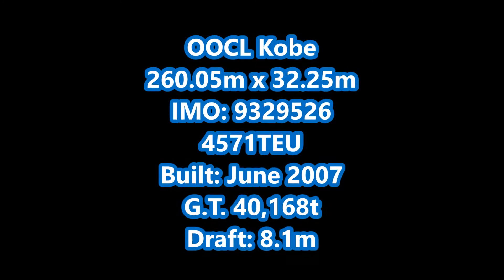OOCL Kobe departs Felixstowe for Hamburg almost empty. 18th September 2017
The OOCL Kobe departs Felixstowe Berth 5 with the assistance of one Svitzer tug.  The pilot edges the very light OOCL Kobe off berth and proceeds down the harbour out to the Sunk where the pilot disembarks for his next job.  Unfortunately I missed which 3212 tug pulled her off the berth due to traffic to the viewpoint.